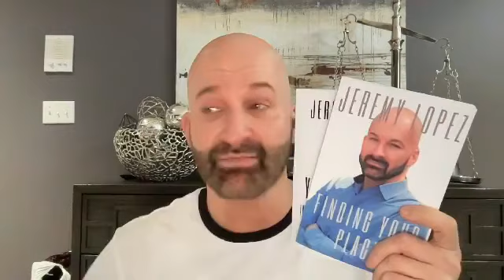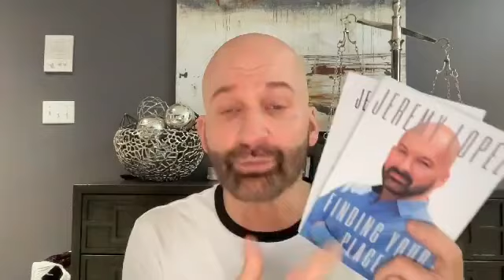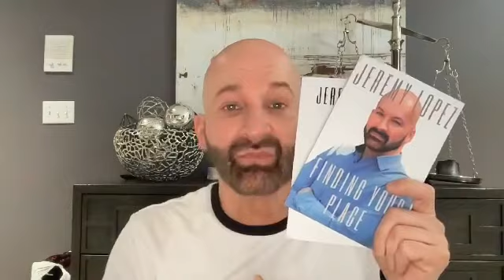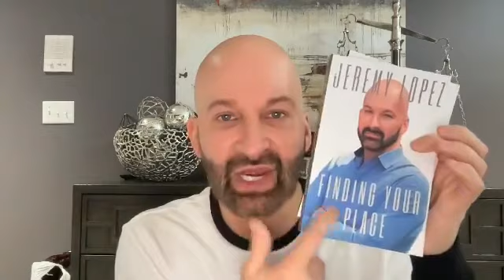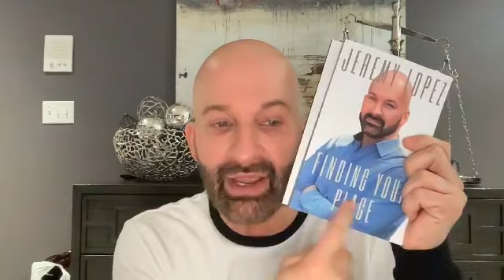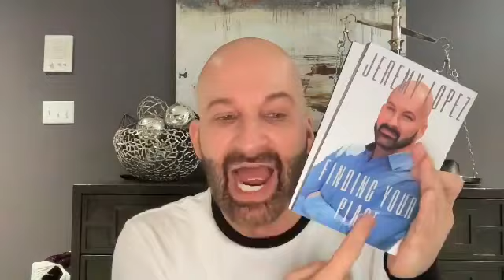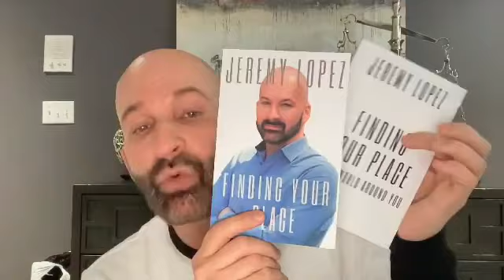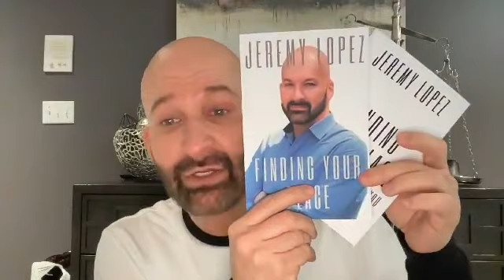I am Here by Jeremy Lopez